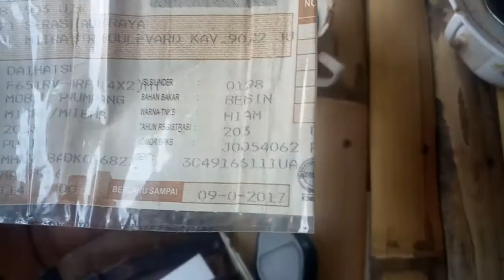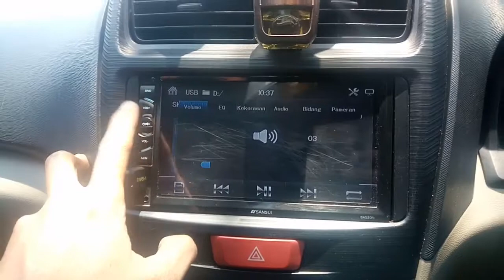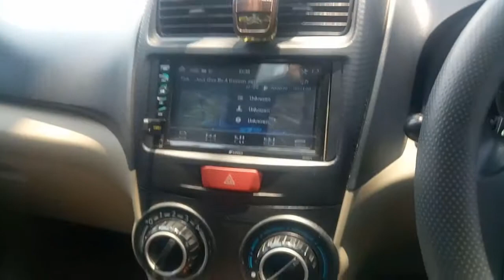REVIEW JUAL BELI MOBIL Harga murah, spek dewa, irit BBM, Daihatsu Xenia X Tahun 2013.